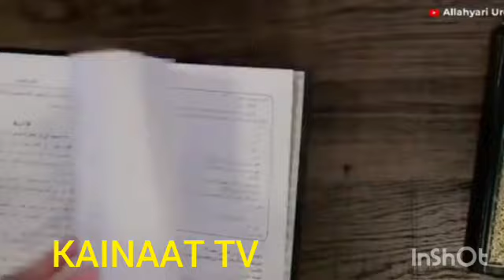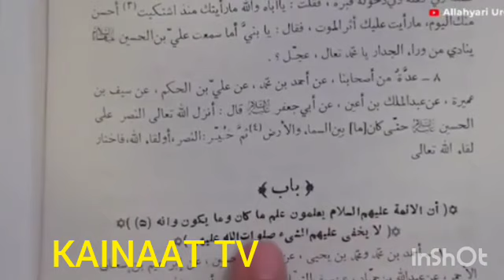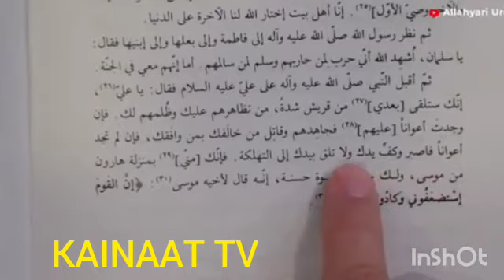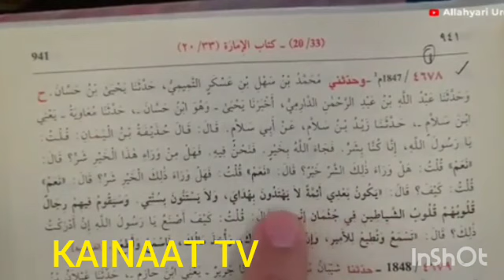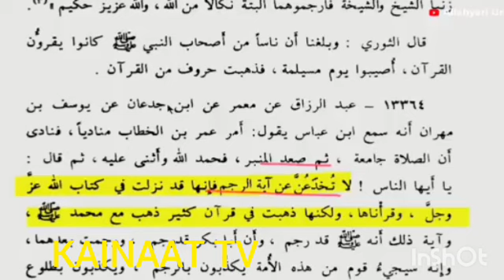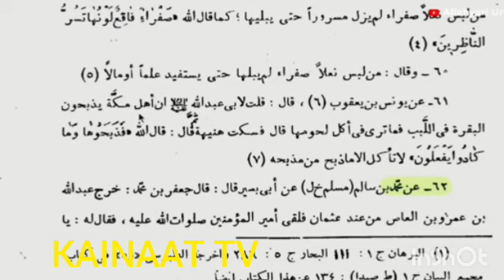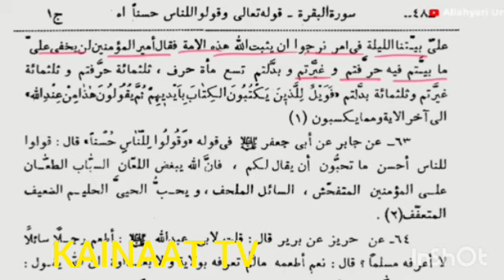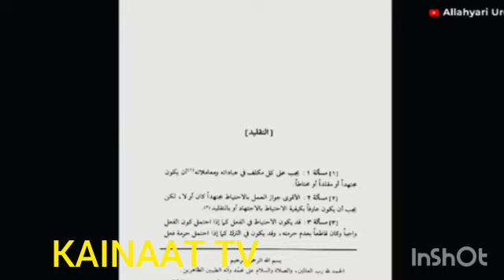TASHUD MAIN ALI UN WALI ULAH KA PARHNA IMAM HASSAN A.S. KO ZAHR DENA HASSAN ALLAHYARI / KAINAAT TV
Debate with Sheikh Hassan Allahyari Contact